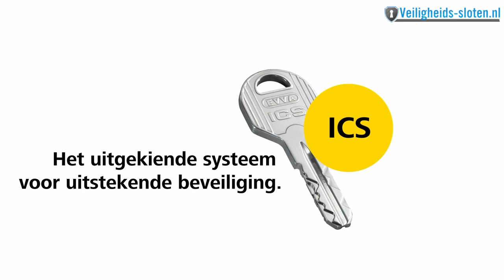EVVA ICS-systemen | Veiligheids-sloten.nl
EVVA ICS is ideaal voor sluitsystemen met een complexe structuur en een groot aantal verschillende gebruikersgroepen. Dat geldt met name voor systemen waarbij de beheerder weet wie de gebruikers zijn. Bijvoorbeeld bij situaties zoals in kantoren, hotels, verenigingen, studenten- en verzorgingstehuizen.

Wil jij meer informatie over de EVVA ICS? Kijk dan op of neem contact met ons op.

De EVVA ICS is met zijn toegang tot verschillende gebruikersgroepen ideaal voor complexe sleutelplannen. Benieuwd naar de mogelijkheden van een sluitplan? Verdere informatie is te vinden op

Wil jij meer weten over onze sloten? Kijk dan op

Wat is een sleutelplan en hoe werkt het? Kijk dan op

Wil jij weten wat een sleutelplan kost? Kijk dan op